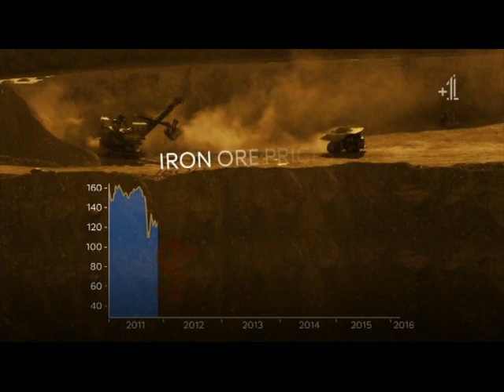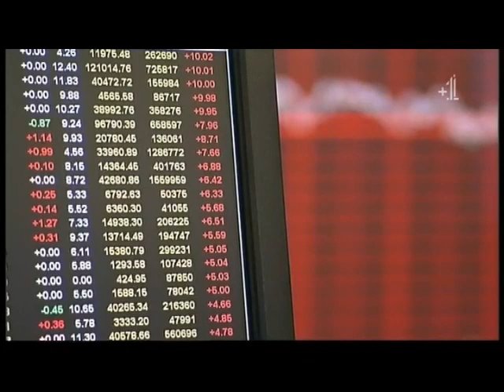ECONOMIC COLLAPSE. 2016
UK mainstream news starting to report the cracks.